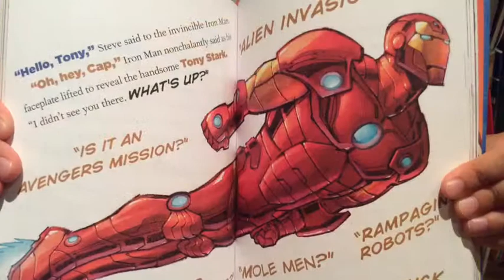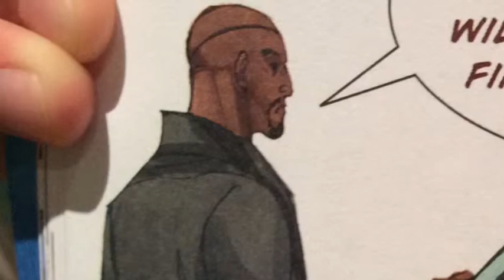The Tomorrow Army